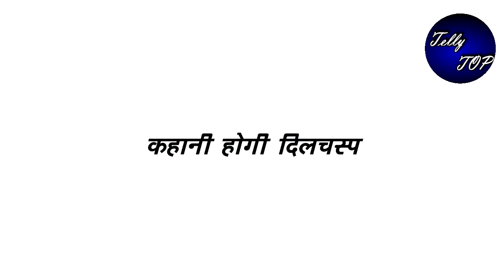KUMKUM BHAGYA || “प्राची के सामने आएगा अक्षय का सच”,रनबीर करेगा खुलासा